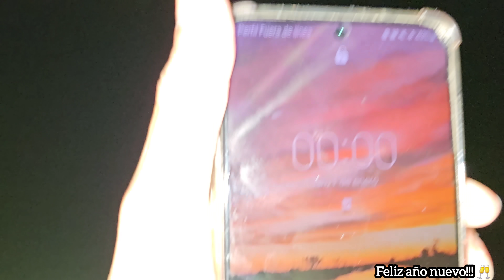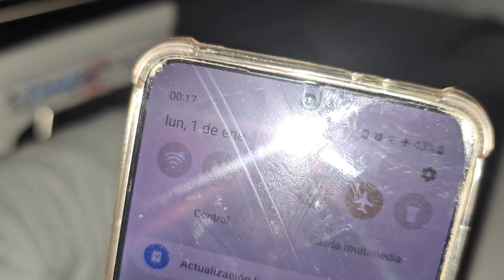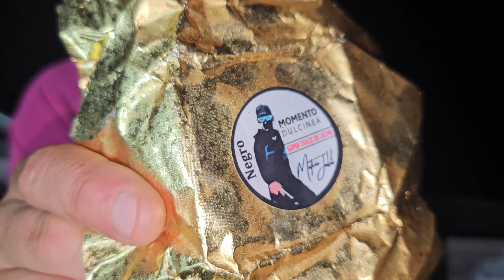Tremenda pesca en año nuevo!!!!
Cada año junto a @Lu.Bragado pasamos la Noche Buena arriba de la lancha y recibimos la Navidad, este año por pronostico de lluvias y tormentas no pudimos hacelo, entonces decidimos esperar una semana y recibir el año nuevo, el clima nos acompaño, se dió una noche MÁGICA, pude despedir el 2023 con un hermoso surubi y arrancar el primer dia del 2024 con otro mas! ademas de dar con muchos dorados, manguruyues tape, salmón de rio y palometa!!
Son dos dias de pura pesca y gran contenido, donde les mostramos como es nuestra cena de fin de año, como dormimos en la lancha, los mosquitos y todo lo que implica pasar una noche en el rio, espero que les guste, gracias por acompañarme en este primer año, donde dia a dia tratamos de ir mejorando.
Les dejo un gran abrazo y un muy feliz año nuevo para todos!!
Recuerden siempre que el show... el show debe continuar!!!